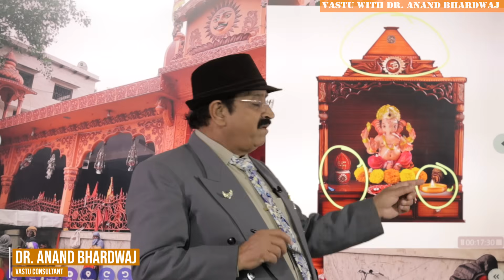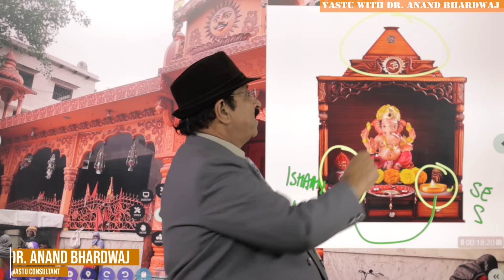पूजा स्थान-वहम और सच्चाई- घर का मंदिर-गुम्बद वाला या बिना गुम्बद? Vaastu for home mandir, puja Vastu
नीचे हिंदी में लिखे डिस्क्रिप्शन (वर्णन) को ज़रूर पढ़ना, मज़ा आ जायेगा और आँखें खुल जाएँगी इसे पढ़ कर- एक एक सवाल को समझाया है डॉ आनसंद भारद्वाज जी ने।  देवघर में आग और पानी क्यों? पूजास्थान ईशान में और उसमे अग्नि? यानि ज्योति, धूप, अगरबत्ती- सब ही तो अग्नि के रूप हैं. पूजा स्थान- वहम और सच्चाई-घर का मंदिर-गुम्बद वाला या बिना गुम्बद? घर में मँदिर कहा बनाना चाहिए and पूजा स्थान घर में कहाँ होना चाहिए & घर मे मंदिर as per vastu and मंदिर का स्थान as per vastu all topis are related to pooja place. नीचे हिंदी में लिखे डिस्क्रिप्शन (वर्णन) को ज़रूर पढ़ना, मज़ा आ जायेगा और आँखें खुल जाएँगी इसे पढ़ कर- एक एक सवाल को समझाया है डॉ आनंद भारद्वाज जी ने। प्रिय दर्शकों यदि आपके मन में पूजा स्थान को लेकर कोई भी प्रश्न छुपा हुआ है यह जिस प्रश्न का उत्तर आपको आज तक कभी कोई नहीं दे पाया उसका उत्तर आपको मिलने वाला है डॉ आनंद भारद्वाज जी से। जैसे कि पूजा स्थान कहां रखें, पूजा स्थान कहां बनाएं, भगवान का मुख किस दिशा में हो, हमारा मुंह कहां पर हो, धूपबत्ती कहां रखें, पानी का लोटा कहां रखें, कैसे करें पूजा आदि ? अगर यह जानना चाहते हैं तो यह वीडियो पूरा आखिर तक देखना . इसलिए यह वीडियो बहुत ज्यादा कीमती होने वाला है और यह जो डिस्कशन है यह भी आपके लिए बहुत ज्यादा बेशकीमती हो जाएगा। अब आप ध्यान दें कि जब भी पूजा करते हैं तो आपका फेस या आपका मुख हमेशा पूर्व दिशा में होना चाहिए क्योंकि चढ़ते हुए सूरज को सलाम करने का नाम ही पूजा होता है और पूजा स्थान में जल का लोटा बाईं तरफ पूजा स्थान में बाई तरफ पूजा स्थान के ईशान कोण में उत्तर पूर्व में हो और उस पूजा स्थान में जो धूप अगरबत्ती या ज्योति का इस्तेमाल आप करते हैं वह हमेशा दाईं तरफ यानी राइट साइड में होनी चाहिए।  यानीं अग्नि को पूजा स्थान के अग्नि कोण में होनी चाहिए। इसमें आपको किसी भी तरह का कोई भी वहम या शक नहीं रहना चाहिए। रही बात गुंबद की डॉ आनंद भारद्वाज बताते हैं कि आप यदि कोई मंदिर या अपना पूजा स्थान बनाते हैं घर में तो ध्यान करें कि गुंबद वाला पूजा स्थान घर के बाहर सड़क या गली से हर चलते फिरते ओपरे व्यक्तियों को दृष्टिगोचर नहीं होना चाहिए। यानी कि चलता फिरता व्यक्ति घर के बाहर से वहां पर कुछ सुख ना मांग ले कोई मन्नत ना मांग ले। वहां पर आप के मंदिर पर कोई ऐसा कमिटमेंट भगवन से न कर ले कि जिसका संबंध उसके अपने परिवार के दुखों से हो। इसलिए गुंबद नहीं बनाना चाहिए क्योंकि यदि रास्ते चलते व्यक्ति  हमारे मंदिर को देख लेगा तो वह समझ जाएगा कि यहां पर भगवान की मूर्ति या फोटो या पूजा स्थान का मंदिर है और वहीं पर वह सुखना यानि मन्नत मांगना शुरू कर देगा। यह आपके लिए सबसे ज्यादा गलत होगा क्योंकि उस व्यक्ति के घर की अपनी समस्याएं आपके घर में आना शुरू कर देंगी। यह बहुत गंभीर विषय है इसको आप हल्के में ना लें।  पूजा स्थान आप अपने घर में जब ईशान कोण में बनाते हैं तो सीधी सी बात है कि उसके ऊपर भी तो कोई रहेगा। यदि फ्लैट सिस्टम है तब भी ऊपर या नीचे कोई ना कोई तो रहता है। अब आपको क्या पता कि आपके पूजा स्थान के ऊपर किसी ने कोई पांव रखा, जूते रखे, गंदगी रखी, झाड़ू रखी या किसी बच्चे ने पॉटी कर दी तो आपको क्या पता ऐसा सब कुछ ना हो जाए और आपके साथ कहीं बुरा या अनर्थ ना हो जाए, भगवान कहीं आप से नाराज ना हो जाए इसलिए अपने घर में अपने कमरे में जो आपने छोटा सा पूजा स्थान बना रखा है उसके ऊपर गुंबद का होना जरूरी है . ।n this video is focussing on Vaastu for home mandir and Vaastu for pooja ghar in house which are related to Vastu tips for home temple as well as defined direction of mandir in home in details. Hence if you are a Vastu believer topics like temple according to Vastu, Vastu for home temple, puja ghar aur Vastu are of great importance. धन्यवाद- डॉ आनंद भारद्वाज